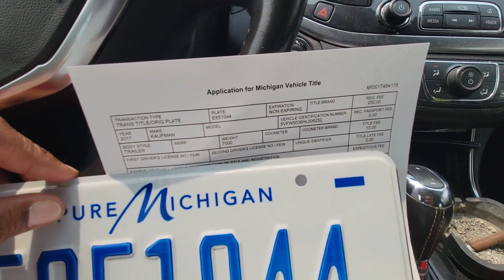Starting A Car Transportation Business. The Process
I'm investing in a 3 car trailer to start a transportation company. join me as I go through this steps to start my Business.

only Positive energy please ! take the negative comments some where else

Decision made ! I brought a 5.3 Ls engine to install in my 1978 Chevy EL Camino.
Cant believe I made this Move to ls swap. The Journey begins !!
Enjoy my new style of Vlogging . The Process 2023

Check out my Membership link and Join for My Exclusive Content !
Membership Starts at $1.99
More Vlogging, behind the scenes video,
More Real Life Videos , More on Location Videos , 1on1 vlog's. Live stream's and chat rooms etc

My 1978 Chevy El Camino.. Gbody Car Build

and send any questions to my email at